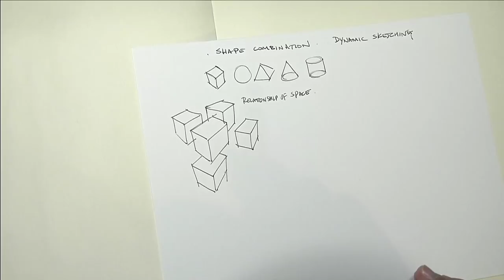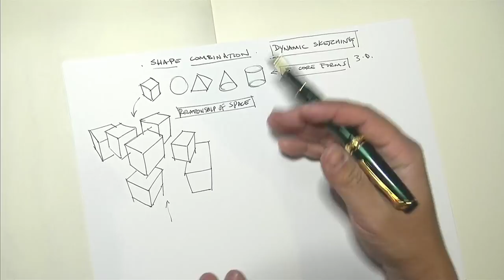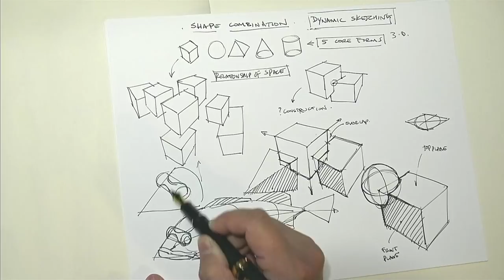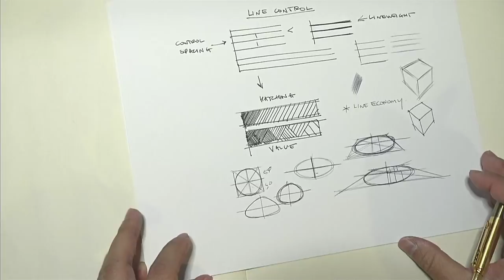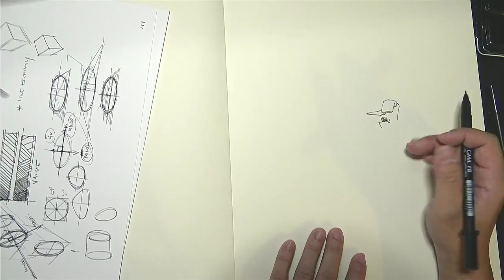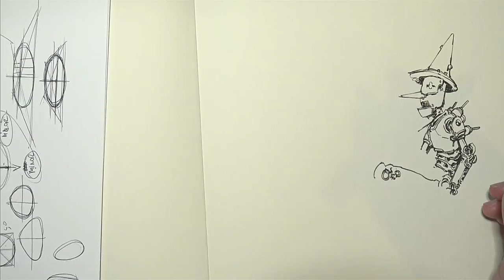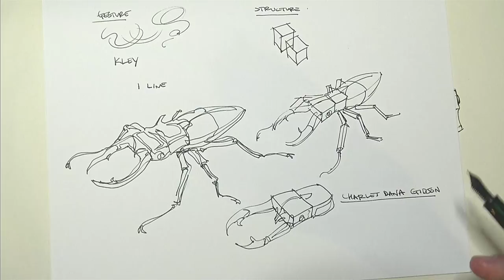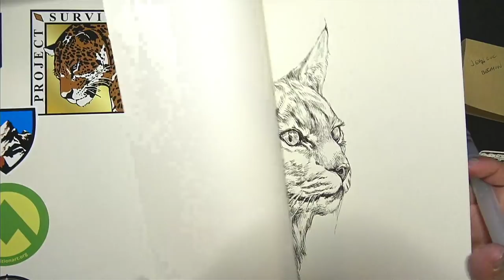Sketch with Peter Han ep 5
Another live Twitch stream from before. Sadly the chat log isn't saved but I do try to say the question before I answer it. Do note that I do not have the answers and anything I say is based on my perspective and will not work for everyone. I hope you can extract even a small percentage of it and use it for your own. If you want to watch further live streams do head over to my Twitch channel and ill be on every mon and thurs. But I will post a few full length past streams on you tube to give you an idea of what they entail. Thanks.